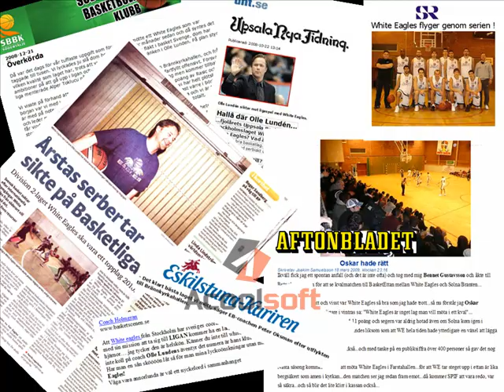HERE WE COME!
WHITE EAGLES PREPARE FORE THE EUROPEAN CHAMPIONSHIP FOR SERBIAN TEAMS (30-31 MAY 2009 IN GOTHENBURG ).